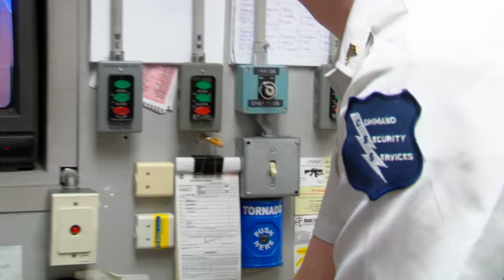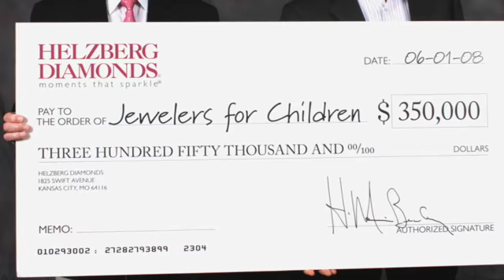Helzberg Diamonds - Corporate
By focusing on its family run origins and culture, Helzberg Diamonds of Kansas City, MO is committed to superior service and superior product. This Berkshire Hathaway owned retail jeweler holds it's employees to the highest ethics and integrity. Cutting edge product and service combined with a commitment to community charities has allowed Helzberg Diamonds to grow nationally while retaining it's small, family owned mentality. Kansas City, MO is a big city but a small, intimate community. It offers a wide variety of cultural opportunities without the headaches of a large city.